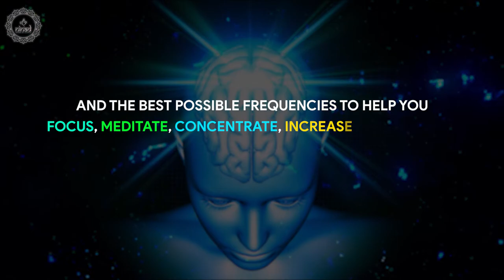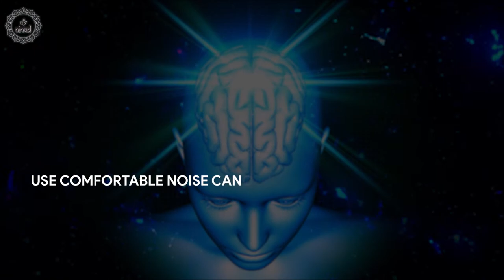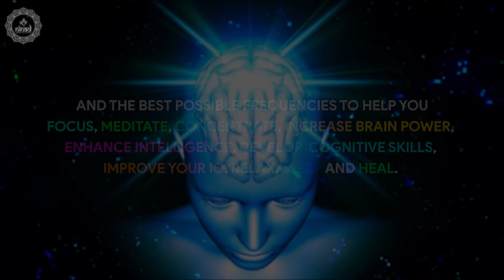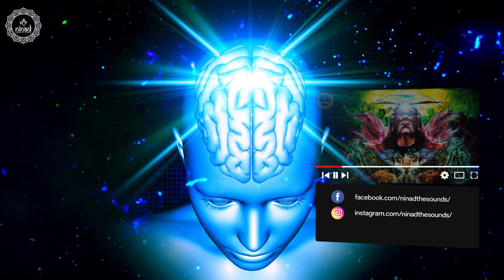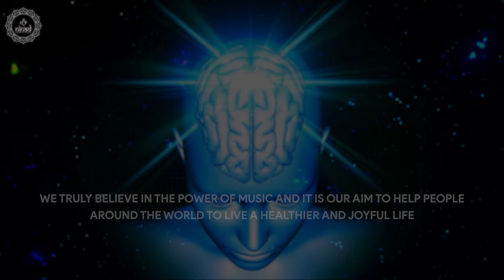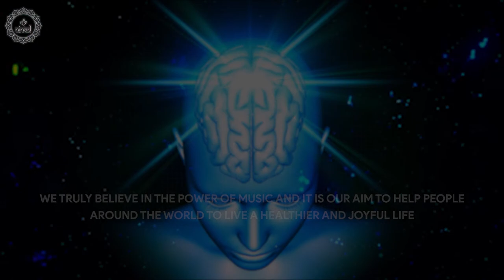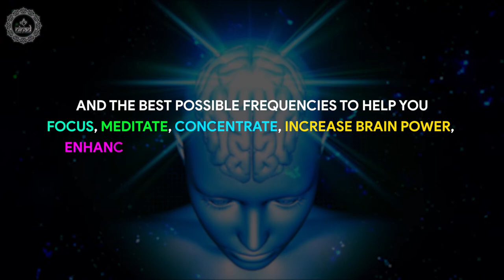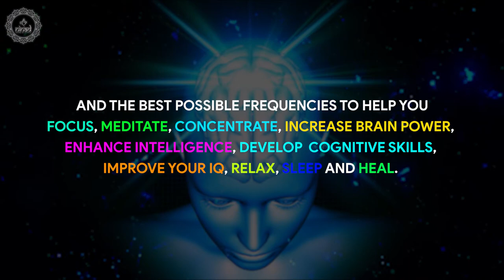Synchronize Both Hemispheres Of The Brain | Enhance Your Cognitive & Physical Coordination | 528 Hz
The benefits of listening this 528 hz music frequency allows to synchronize both hemispheres of the brain and enhances your cognitive skills, memory, concerntration and physical coordination for proper functioning of all body parts. The suggested listening time is a minimum of 20 minutes. If you wish to do longer then you can. Having a minimum of 20 minutes allows you to experience the benefits over a period of time. You can also do it any time of the day. Morning and evening time is best, but find what works best for you. Whatever time you choose, try to make it the same every day. Be consistent in your mindful meditation along with deep breathing practice and you will see the benefits.

Original Track Name:- Synchronize Both Hemispheres Of The Brain